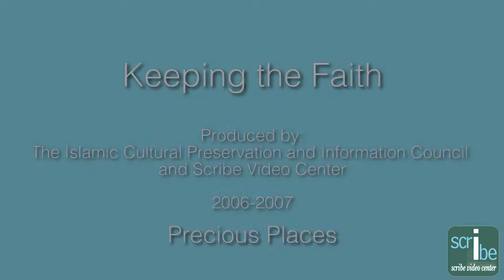Keeping the Faith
Clips from Keeping The Faith, by The Islamic Cultural Preservation and Information Council as part of Scribe's Precious Places Community History Project. Available for purchase on DVD for more information.